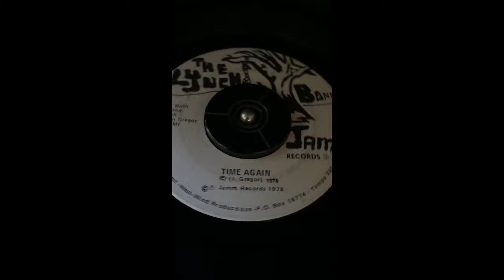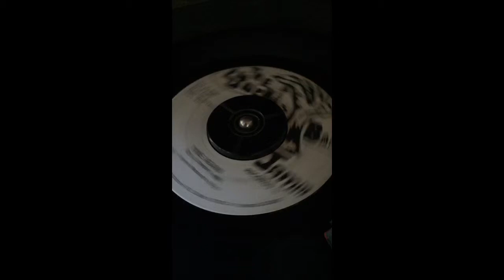THE LYNCH BAND ~ TIME AGAIN ~ JAMM RECORDS ~ rare Tampa, FL Psych / Garage